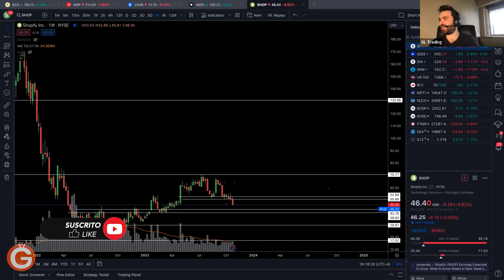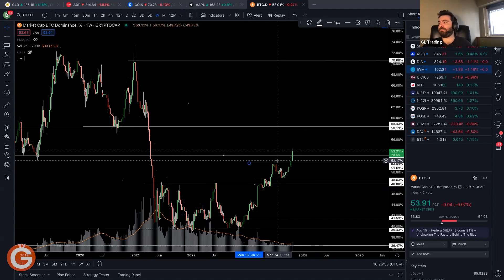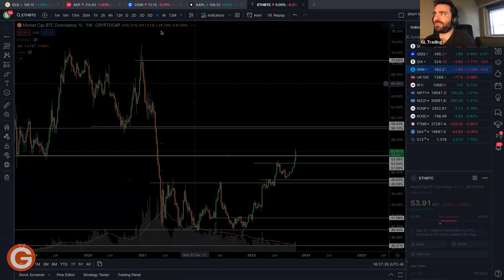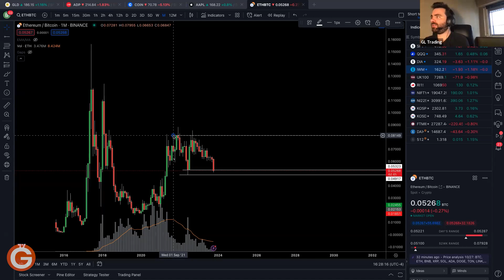SPX: En Territorio de OSOS (2023) Gus Lucioni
Eco valores para operar con plataforma matriz tanto Byma como MTR.

Si alguna persona o empresa se da de alta sin el link, o ya era cliente de Eco previamente, para asignarse como asesorado tuyo que haga lo siguiente:
atencion boutique por sus propios dueños con comisiones del 0.5 para byma ( no opera MTR)